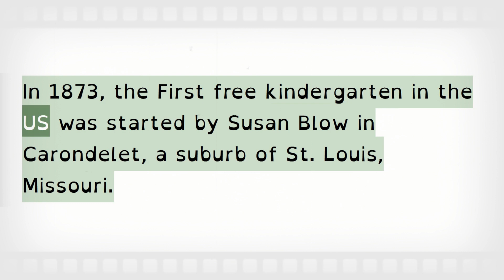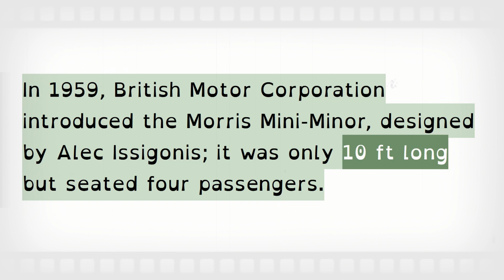August 26: What Happened On This Day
Hello, welcome to our Days Tracker channel. Today we will know what historical events happened on August 26.

In 1346, during the Battle of Crécy, in the south of Calais in northern France, Edward III's English longbows defeated Philip VI's army, cannons used for the first time in battle.
In 1682, English astronomer Edmond Halley first observed the comet named after him.
In 1873, the First free kindergarten in the US was started by Susan Blow in Carondelet, a suburb of St. Louis, Missouri.
In 1924, The Catastrophe of Smyrna: was known as the Asia Minor Catastrophe to Greeks; the Ottoman army expels Greeks and other non-Turks from Asia Minor.
In 1937, General Franco's Nationalist troops conquered Santander during the Spanish Civil War.
In 1959, British Motor Corporation introduced the Morris Mini-Minor, designed by Alec Issigonis; it was only 10 ft long but seated four passengers.
In 1996, US President Bill Clinton signed welfare reform into law, representing a major shift in welfare policy.